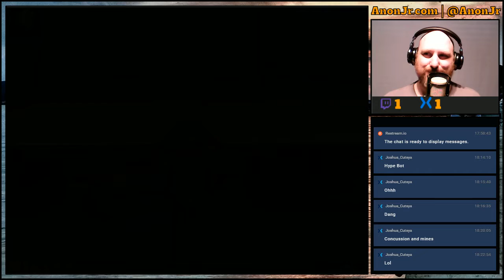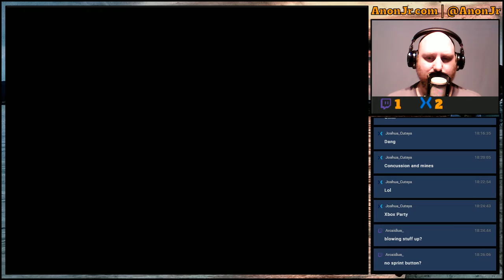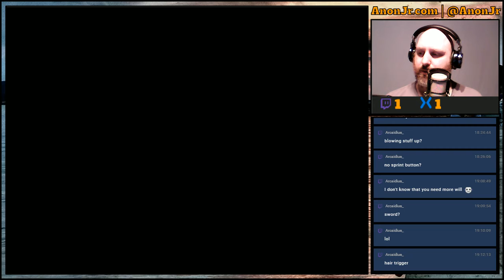Knights of the Old Republic Episode 04: Taris Gang Wars and Speeding Swoop Bikes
Today we clear out the rest of the Vulkar base, recover the bike component, save the Jedi, and some other bits. Oh, and we fail repeatedly to finish that last arena fight... Next time?